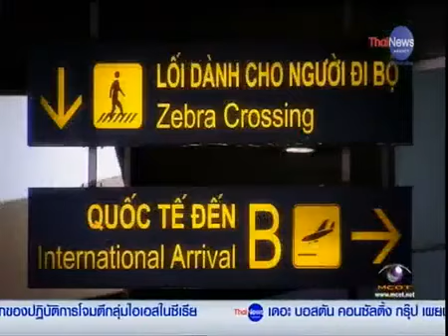เปิดประตูสู่อาเซียน เวียดนามเตรียมความพร้อมสู่ประชาคมอาเซียน ch9 23ตค 57